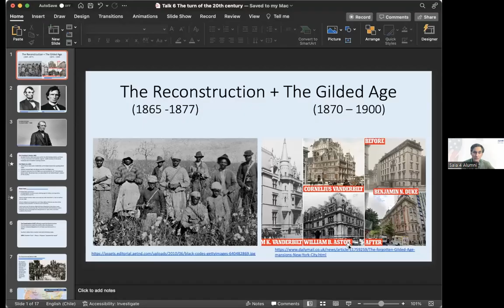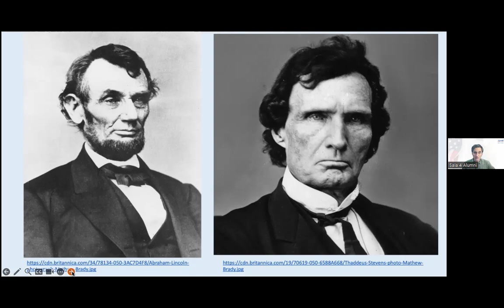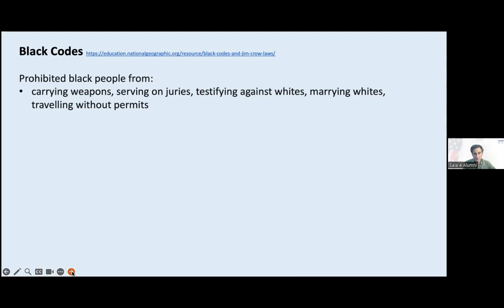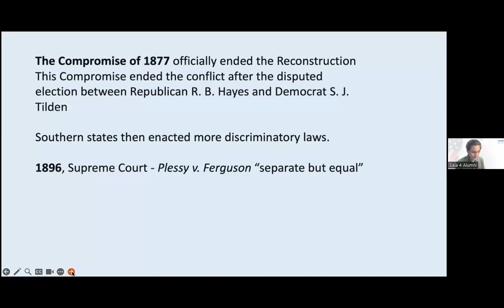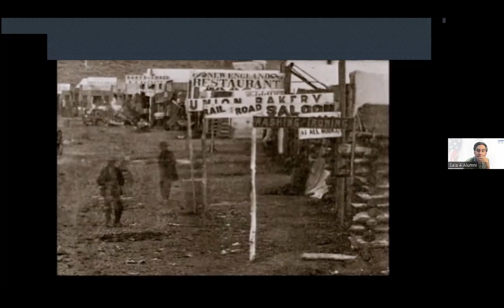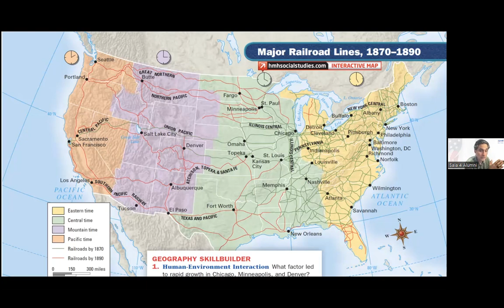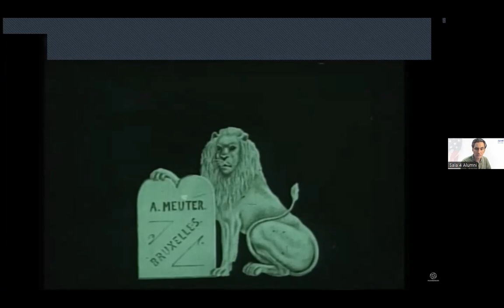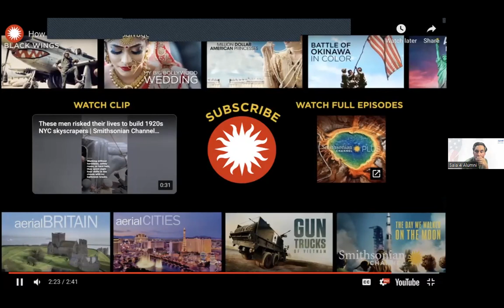Alumni History - The Turn of the 20th Century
Chegou o dia de mais um Alumni History, pessoal! Prof.º Enrique Carretero fez um breve resumo dos principais eventos ocorridos na transição do século XIX para o século XX. Não vai perder né?